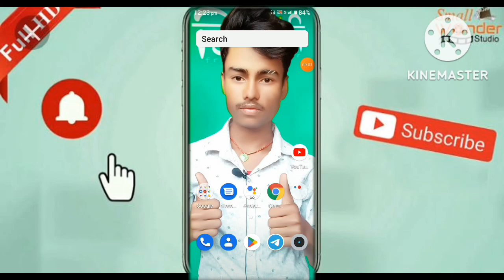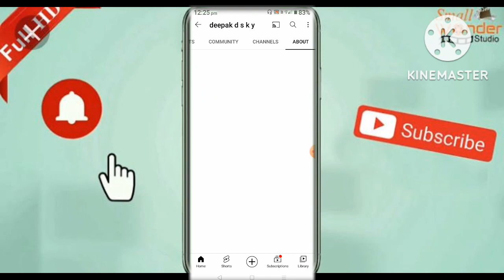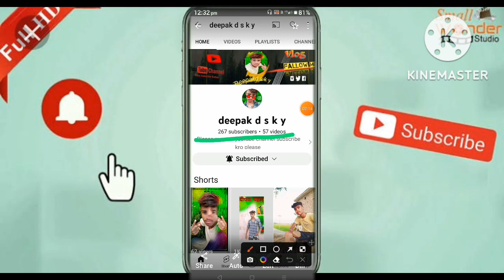🔥YouTube good update😀अब सारा Tension खत्म 😲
WOW Good News: YouTube ने सबकी टेंशन खत्म कर दी | Aaj Sach me Maja aa Gaya

About this video- Dosto Aaj Ki Is Video Me Maine Aapko YouTube Shorts Ke Ek New Update Ke Bare Me Bataya Hai Ummeed Hai Aapko Ye Video bahut Hi Jyada Pasand Ayaegi Thank You So Much.